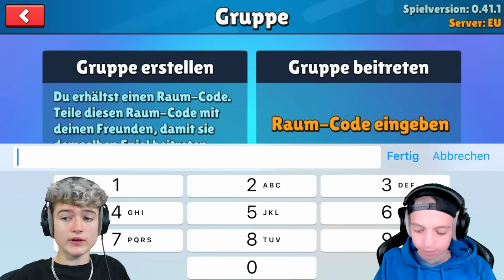Ich PRANKE kleinen JUNGEN als Stumble Guys MITARBEITER und das geschah... 😲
Im heutigen Video Pranken wir den Kleinen Jungen Max in Stumble Guys als Mitarbeiter bis er Ausrastet!

1. Like das Video
2. Teile das Video
4. Aktiviere die Glocke
5. Trage mein Creator Code LumeXx ein!